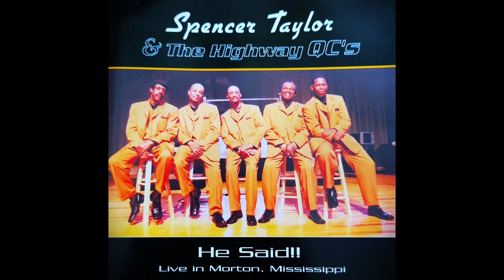Spencer Taylor & The Highway Q.C.'s - Just To Behold His Face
Spencer Taylor & The Highway QC's - From their 2006 album, "He Said"